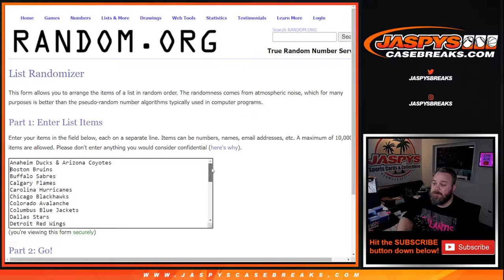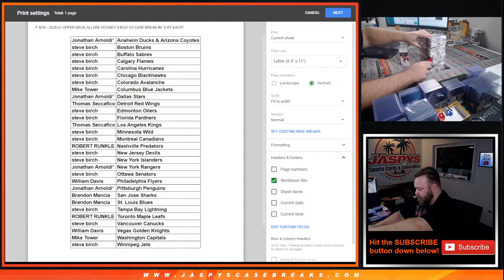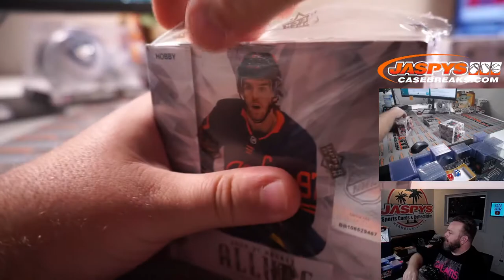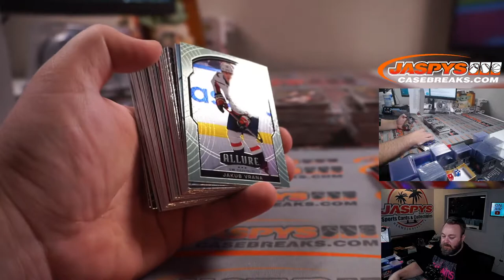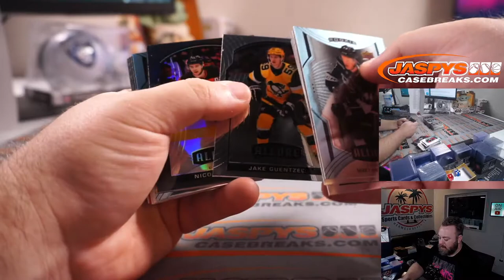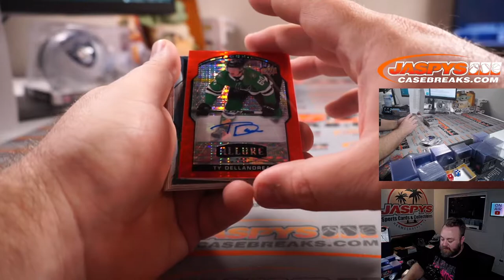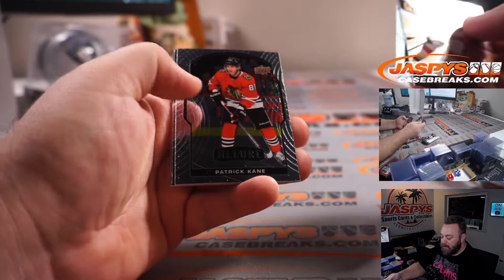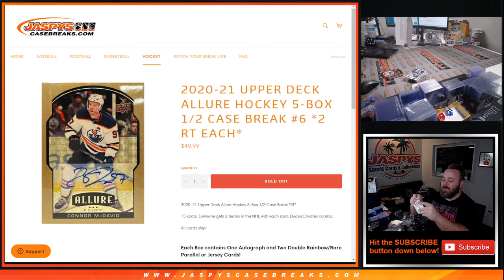F 9/24 - 2020-21 UPPER DECK ALLURE HOCKEY 5-BOX 1/2 CASE BREAK #6 *2 RT EACH*